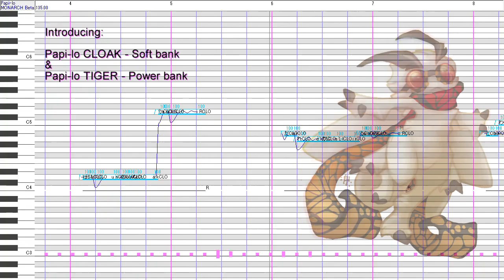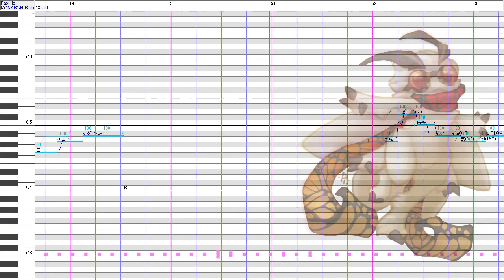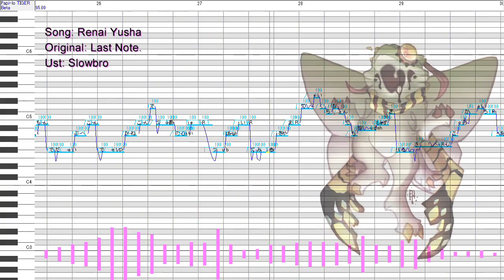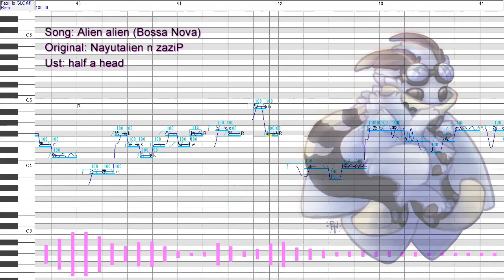【UTAU Release】 Papi-lo CLOAK & TIGER Demo Reel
A lil late, but Happy Birthday Papi-lo! Mah baby boi is one year old, they grow up so fast T.T
I've been putting off some of my utau projects recently to focus on school, but I recently got some of the big assignments out of the way so I'll potentially be resuming to a more frequent schedule. Youtube isn't a full time thing for me so I can't post here as much as I'd like, but I assure you I have much planned lol. Currently I have a few Papi-lo covers planned for release this month in honor of his bday and halloween. Once those are done I'll be resuming patching Tabby and Calli's voicebanks, then I'll likely get started on the big bois, animatic mvs and speedpaints!

I usually post covers and clips I have done on soundcloud first before making the youtube video, so if you're interested in early access for those check it out! I also currently have a few covers that aren't on youtube yet for Tabby, Exo n Papi-lo